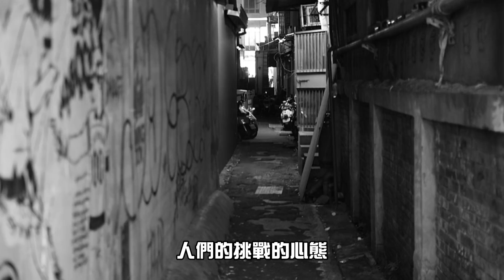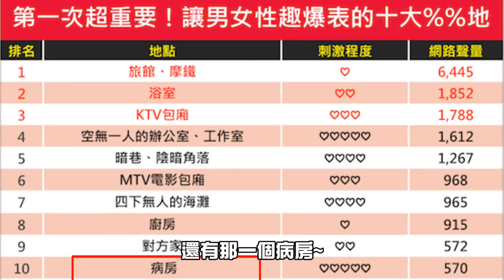十大男女第一次開％的地點！沒想到隱藏的第一名竟然是這裡！實在太刺激啦啦啦啦啦！！！｜下集#全2集